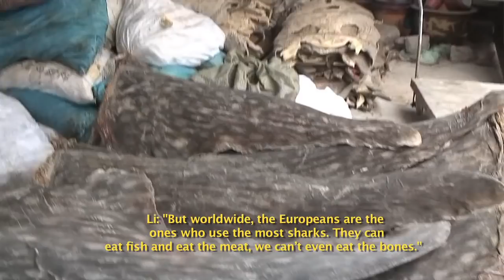China Whale Sharks - Biggest ever shark slaughterhouse uncovered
The world's largest slaughtering facility for whale sharks — an internationally-protected endangered species — has been discovered, near Wenzhou, in China's southeastern Zhejiang Province. The factory, which operates openly, is reportedly slaughtering over 600 whale sharks annually to produce shark oil for health supplements. Revelations about shark-processing at the factory, located in Pu Qi township, near Wenzhou, follow a four-year investigation by the Hong Kong-based conservation NGO, WildLifeRisk.

In a joint-statement released today, Alex Hofford and Paul Hilton of WildLifeRisk said: "We went to Pu Qi three times in the last three years, and on each occasion the scale of the slaughter was truly staggering. "How these harmless creatures, these gentle giants of the deep, can be slaughtered on such an industrial scale is beyond belief. It's even more incredible that this carnage is all for the sake of non-essential lifestyle props such as lipsticks, face creams, health supplements and shark fin soup. We are calling on China's regulatory authorities to enforce the international agreements on this illegal activity now, before these animals are brought closer to extinction." According to the Convention on International Trade in Endangered Species of Wild Fauna and Flora (CITES), to which China is a signatory, the international sale of products from an endangered species is illegal and the trade is unsustainable.

However, the WildLifeRisk investigation found that countless basking sharks and great white sharks -- two of three species currently afforded the highest protection under CITES-- are also being industrially processed at the Pu Qi factory.The products derived from these protected species are being exported to the United States, Canada and Italy, in contravention of the internationally-binding CITES agreement.